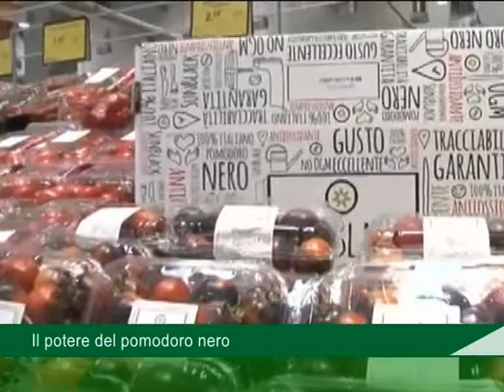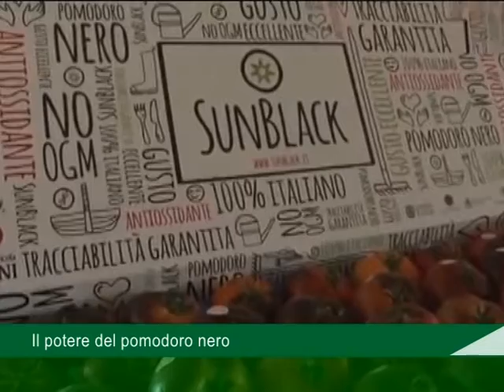scheda pomodoro nero 13 settembre